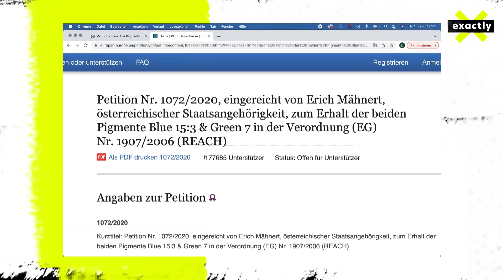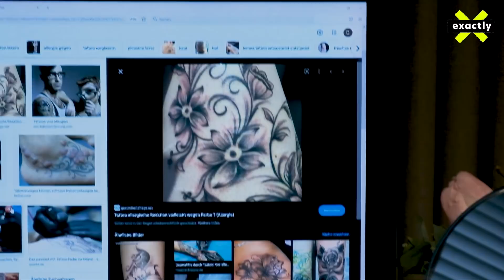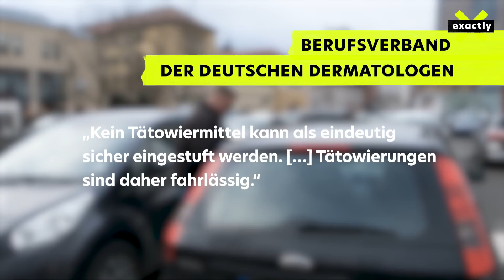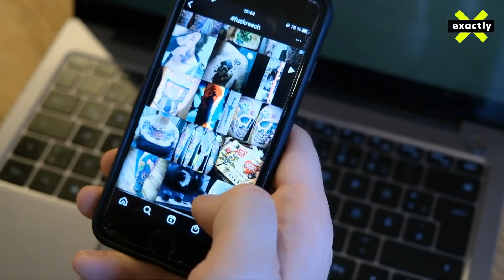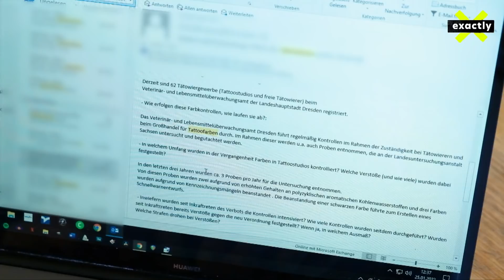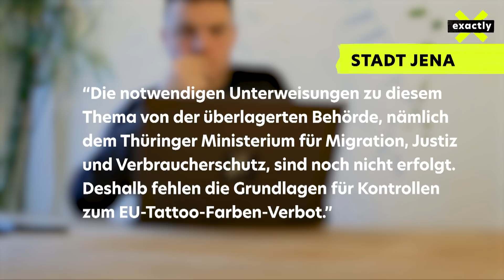Gefahr unter der Haut? Das umstrittene Tattoofarben-Verbot und seine Folgen | Doku | exactly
Rund 16 Millionen Menschen in Deutschland sind tätowiert. Welche Folgen die Körperkunst für die Gesundheit hat, ob sie allergische Reaktionen oder gar Krebs hervorrufen kann, ist dabei bis heute umstritten. Dennoch will die EU auf Nummer sicher gehen und hat auf Grundlage der sogenannten REACH-Verordnung Anfang des Jahres viele der gängigen Tattoofarben verboten.

An REACH-konforme Farben kommen die Tätowierenden aktuell praktisch nicht ran. Für die ohnehin von den Einschränkungen der Corona-Pandemie schwer getroffene ein weiterer Rückschlag. Viele der Künstler:innen fürchten um ihre Existenz und kritisieren das Verbot scharf. Denn zu den potentiellen Gefahren von Tattoos gibt es bislang kaum Studien.

Wir wollten es genau wissen und haben uns für diesen Film tätowieren lassen. Mit Tätowierenden, einer Hautärztin und einem Tattooforscher haben wir über das Verbot und die Folgen gesprochen. Außerdem erzählt uns Influencer Willy Iffland die Geschichte hinter seinem großflächig tätowierten Körper.

Ist das Verbot der richtige Weg, um Tätowierungen sicher zu machen oder werden sie durch die Verordnung sogar gefährlicher? All das erfahrt ihr in der neuesten Folge von Exactly.

Beide Autoren sind vollständig gegen Covid-19 geimpft und haben sich vor den Treffen für diesen Film jeweils getestet.

Autoren: Marc Zimmer / Anton Zirk
CvD: Max Schlösser, Anja Riediger
Kamera: Anton Zirk
Schnitt: Eva-Maria Arndt